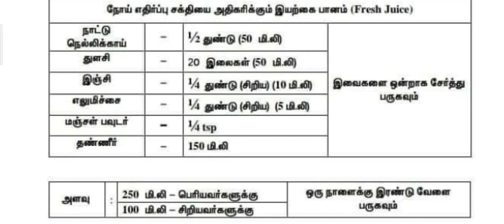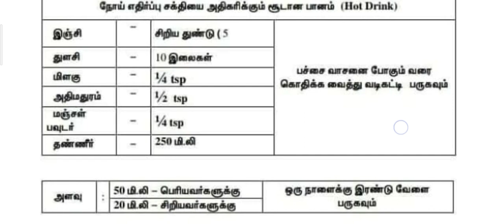நோய் எதிர்ப்பு சக்தியை அதிகரிக்க இதை செய்யுங்க